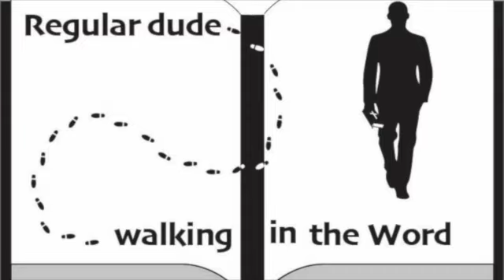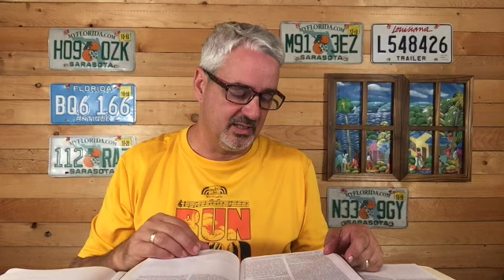Episode 89 Numbers.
Cities of refuge - Another picture of Jesus.
Numbers 35:1-29.

Join us today as we continue our discussion about the book of Numbers.   Some of the information in this episode comes from the commentary from J. Vernon McGee and also notes from Chuck Smith. I also like to use resources from David Guzik, Ray Stedman. Skip Heitzig and Henry Morris in my studies.  A final commentary I have been using and really like is "The Bible for Everyone" by N.T. Wright. This episode was filmed on location in Sarasota, Florida. Feel free to watch any of our other videos on you-tube going through the book of  Genesis, Exodus, Leviticus, Galatians, Ephesians, Philippians,  Colossians, Esther, Matthew, Titus, Judges, Jonah, Ruth, Mark, 15 prophecies of the birth of Jesus, Christmas week, Passion Week, Blessings from hurricane Ian, and also Psalm 23.